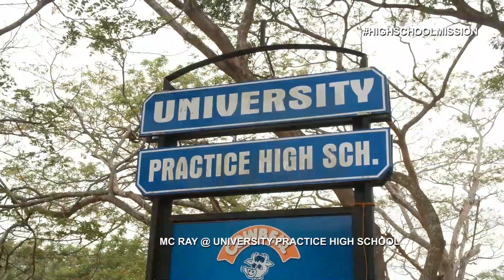University Practice SHS with High School TV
Full Performance Of McRay, performing songs off his debut EP "Just Ray" at University Practice SHS during the high school tour with High School TV.

Follow on all social media @mcrayonline